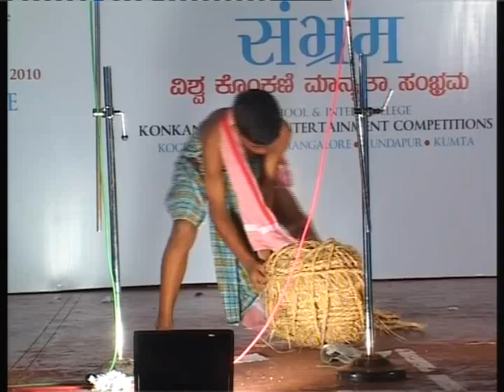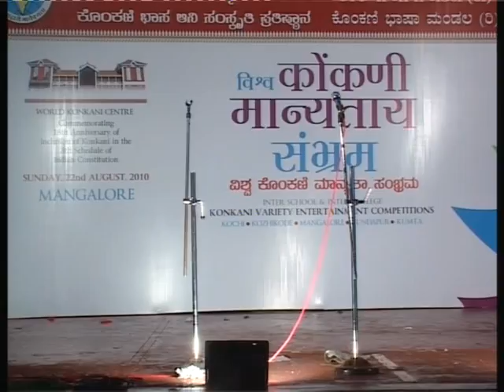Part 3 Konkani Manyata Divas Sambhram August 22,2010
Commemorating the 18th anniversary of the inclusion of Konkani Language into the 8th schedule, World Konkani Centre celebrated Konkani Recognition Day by holding inter-school and inter-collegiate competitions at Canara High School, Mangalore. The competition had elicited tremendous response from schools and colleges from different parts of the district. There were altogether 38 teams in the different categories.